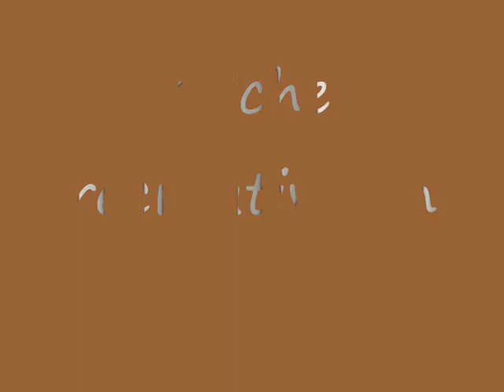pêche récréative beaujolais 8 septembre 2014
une sortie avec mon épouse et les yorks profiter d'un bel après midi d'automne et se distraire!